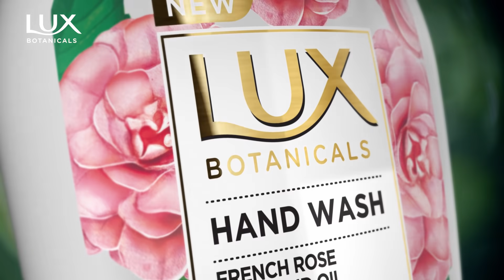New Lux Botanicals Hand Wash | Lux Bangladesh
নতুন লাক্স হ্যান্ডওয়াশ- কোমল, সুরক্ষিত ও সুরভিত হাতের জন্য